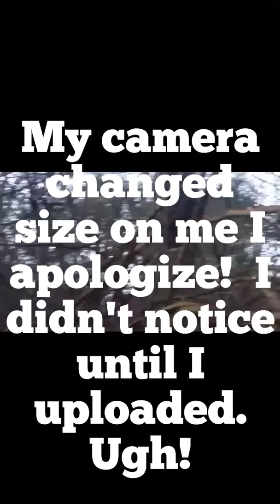WEIGHT WATCHERS FREESTYLE Weigh in #9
Gina Inspades Jewelry:
OhMyGlamnGlitz.com